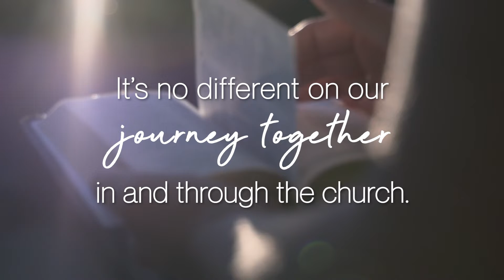The Life Series | Grow Courses Teaser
THE LIFE SERIES
Discovering the pulse, rhythm, and purpose of our life!

Every journey has a pulse, rhythm, and purpose to it. It’s no different on our journey together in and through the church.

The Life Series is made up of three short courses that are designed to equip and empower you to discover a pulse, rhythm and purpose that will lead you on an exciting journey of living, sharing and growing here at LifeWay.